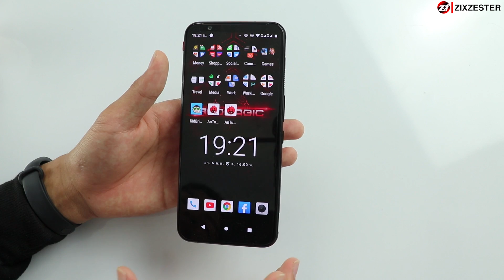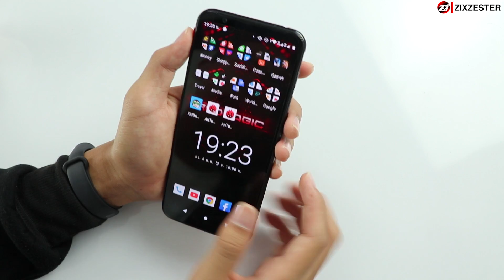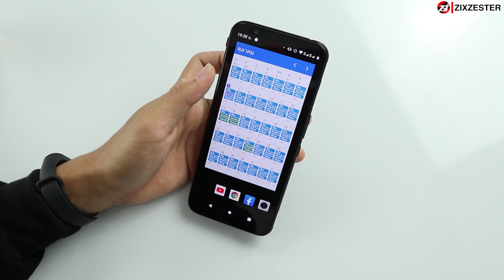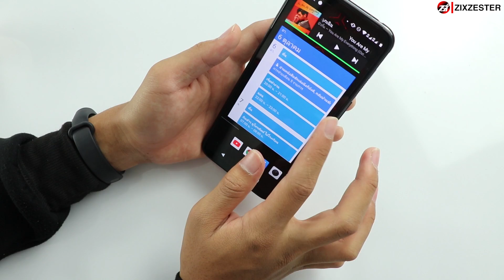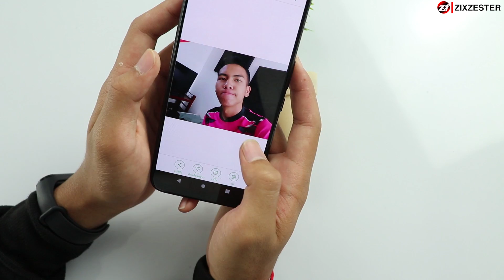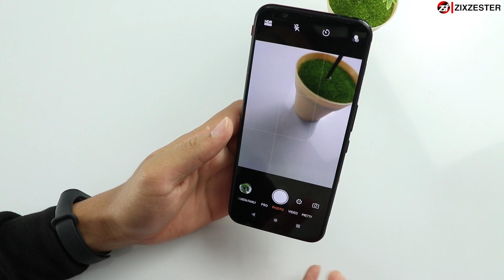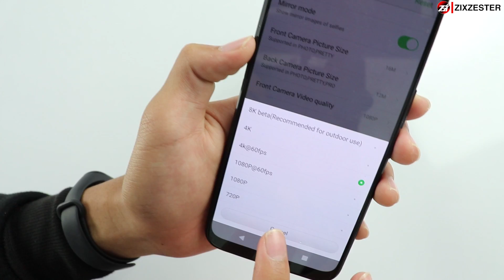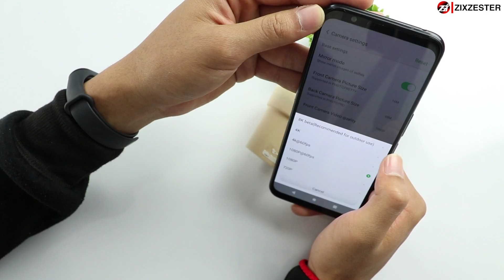รีวิว Nubia RedMagic 3 มือถือเกมส์มิ่งของจริง! กล้องก็ไม่ธรรมดา! | ZZT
zzt NubiaRedMagic3 มือถือเกมส์มิ่งของจริง 🌈รวมสินค้าน่าสนใจ/ลดราคาจุกๆไว้ในนี้